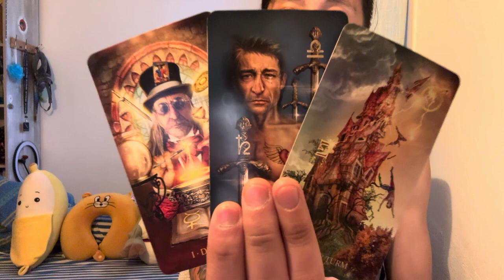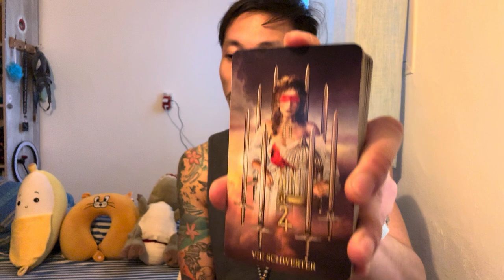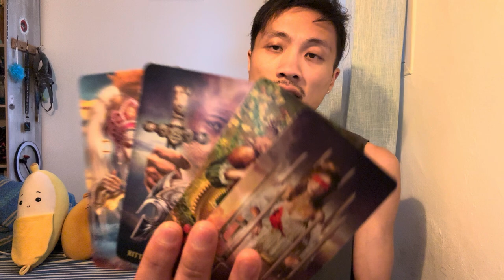Leo ♌️ - You Have Their Heart, Leo!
This is a love reading, "Will They Come Back?" for Leo in Sun, Moon, Rising, and Venus signs for March 2024.